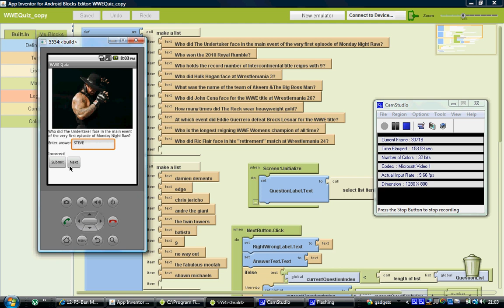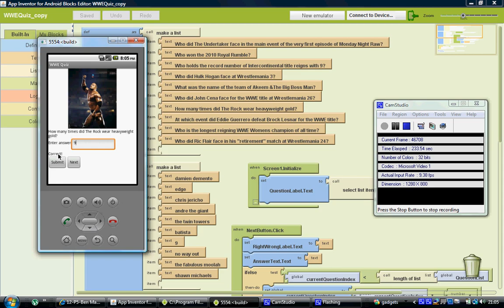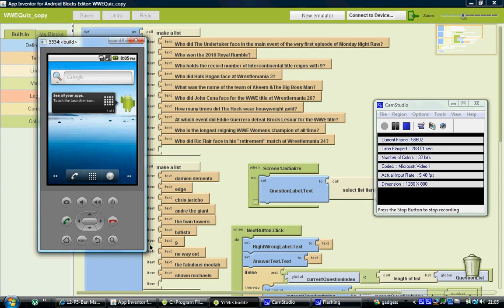Testing my game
Testing the WWE Quiz I made in app inventor for my college work.